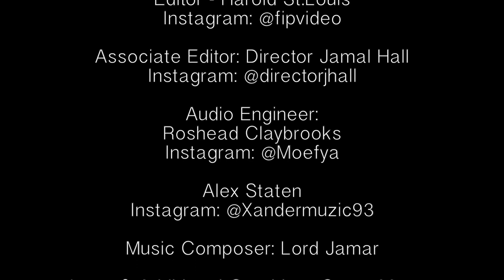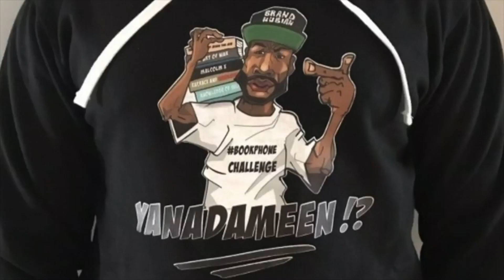ROXANNE SHANTÉ on Juice Crew origins, releasing NEW MUSIC, & her biopic.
In part two of the Yanadameen Godcast conversation with the iconic Roxanne Shanté, Lord Jamar and Rah Digga get the story first-hand on how the Juice Crew came to be (4:01).  Roxanne Shanté also talks about the possibility of dropping new music (8:16) and discusses her biopic - why it didn't feature more of her story in hiphop (12:54), and what inspired her to tell her story (15:16)?

0:00 - 0:34 Intro + Todays mathematics
0:35 Juice Crew was the original Justice League
4:01 How the Juice Crew came about
8:16 Why is Roxanne Shanté not dropping new music?
10:25 "Record Fillers" killed industry
12:54 Why did the Roxanne biopic not feature more about her music journey?
15:16 What inspired Roxanne to tell her story?
19:20 Outro

Lord Jamar - @LordJamar (IG and Twitter)
Rah Digga - @TheRealRahDigga (IG and Twitter)

SUPPORT THE YANADAMEEN GODCAST!